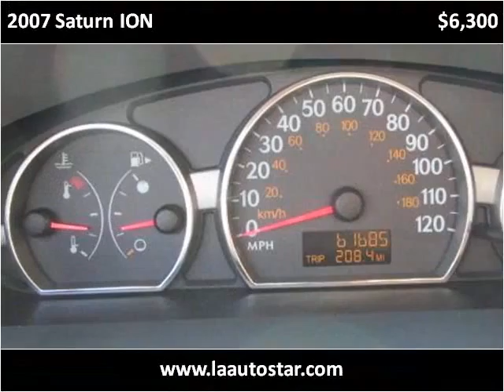2007 Saturn ION Used Cars Virginia Beach VA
This 2007 Saturn ION is available from LA Auto Star.